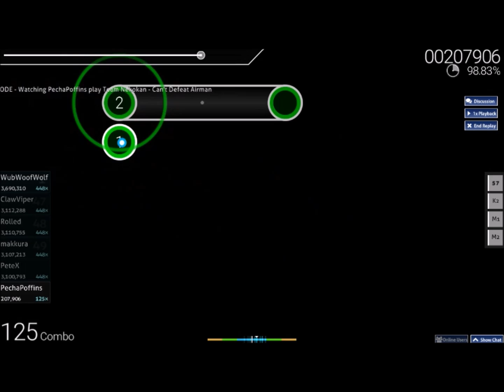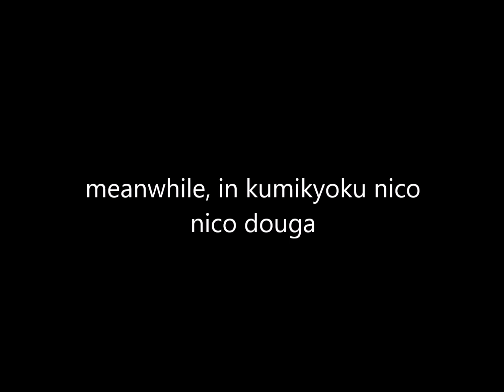(osu!) Airman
spoiler alert, i defeated it